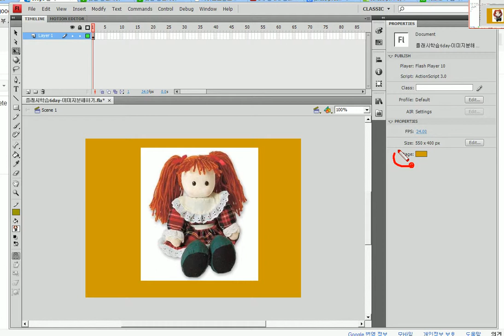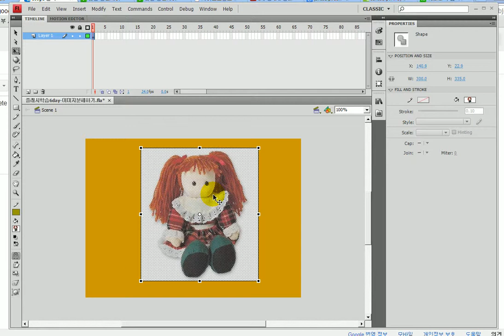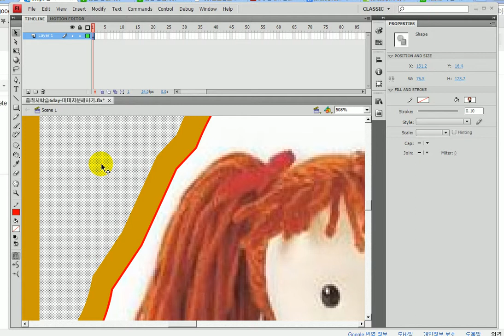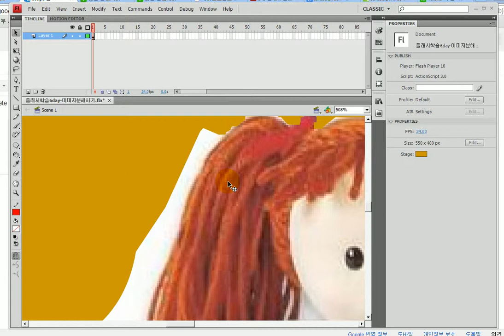플래시) 이미지분해하여_흰배경지우기 .. Flash) Image decomposition to clear white background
플래시)
이미지분해하여_흰배경지우기